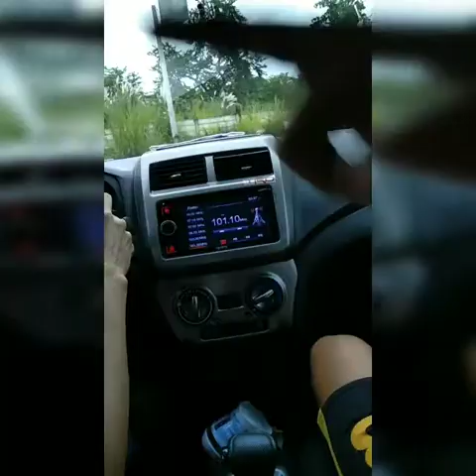Driving class 101